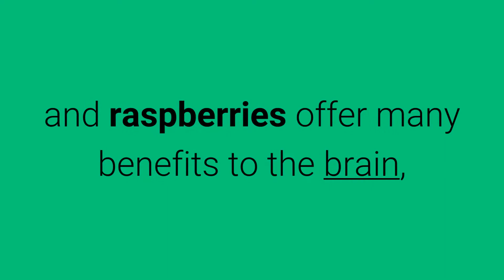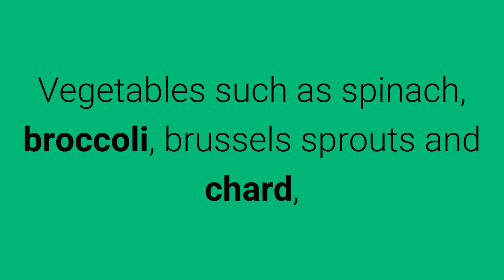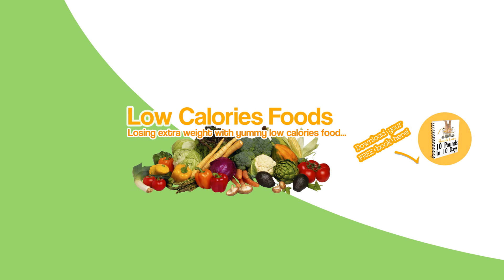5 Foods That Help Your Brain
To learn more about 5 Foods That Help Your Brain, click or tap the link that follows

The human brain controls the actions and reactions of the body, being the motor of the central nervous system; Is in charge of all activities such as digestion, breathing, heartbeat, and more complex thoughts.

For this reason, it is important to keep it healthy and active, to avoid degenerative diseases such as dementia, Alzheimer's, Parkinson's disease and multiple sclerosis. Mental exercises and a good diet are the keys to having this organ in an optimum state.

Here we offer you 5 foods that are excellent for an active and strong mind:

1. Fish.

(Salmon, tuna, trout and sardines) is rich in omega 3 fatty acids, which helps reduce the risk of degenerative diseases and prevent depression. Eating this product of the sea once a week can decrease memory loss and slow aging by 10%.

2. Berries.

Red berries such as blueberries, blackberries, strawberries and raspberries offer many benefits to the brain, thanks to its powerful antioxidants. It also avoids infections and reduces the risk of cancer. You can use them in salads, yogurt, juices, cereal or smoothies.

3. Vegetables.

Vegetables such as spinach, broccoli, brussels sprouts and chard, prevent memory loss by slowing the aging process of the brain. Combine these foods into a rich salad.

4. Avocado.

For its part, avocado (rich in healthy monounsaturated fats) helps to lower blood pressure and reduce cognitive decline. Use it in salads, salsa or accompany your sandwich with some slices.

5. Dried fruits.

Dried fruits and nuts are an excellent source of vitamin E, which delays the onset of dementia and keeps the brain healthy in the long run. You can include almonds and walnuts in salads, or simply as a rich afternoon snack.

Include these foods in your diet to have a healthy brain!